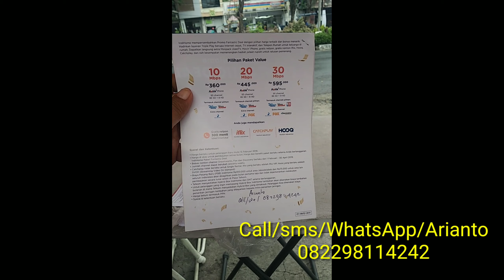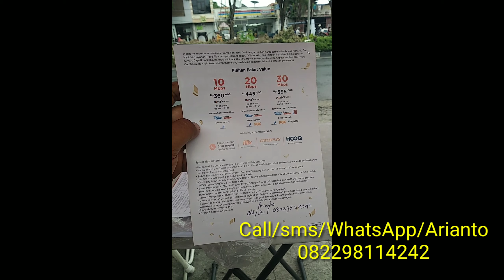Pasang Baru Indihome Surabaya, Sidoarjo, Gresik dan sekitarnya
Monggo barangkali mau pasang indihome, internet cepat pilihan tepat. Era sekarang ini internet sangat perlu dan sebagai kebutuhan untuk menunjang pekerjaan, bisnis, menambah wawasan dan social media dan lain sebagainya. Buat warga Surabaya, Sidoarjo, Gresik dan sekitarnya mau pasang baru indihome.